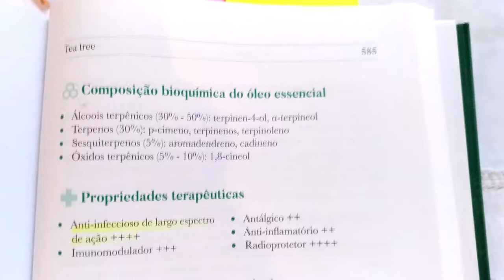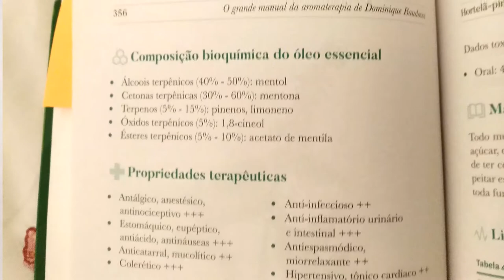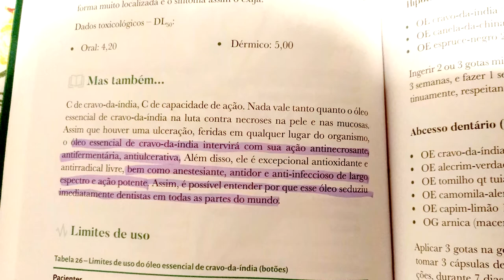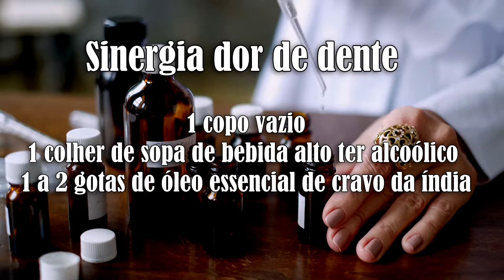🤮Como ACABAR c/ O MAU HÁLITO c/ ÓLEOS ESSENCIAIS! [Branquear os Dentes -Gengivite -Dor dente]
Você irá aprender a criar uma sinergia para eliminar mau hálito, hálito com cheiro de fezes, além de eliminar o mal hálito vai tratar e prevenir todos os problemas bucais como gengivite, periodontite, cárie e ainda esse sinergia  irá ajudar a clarear os dentes de forma natural.

Além de aprender a eliminar o mau hálito você ainda vou te dar uma dica Master de um óleo que tem ação anestésica que irá eliminar a dor de dente caso você tenha um dente cariado(pobre) que esteja doendo.

Segundo a associação brasileira de pesquisa de odores bucais 4 em cada 10 pessoas têm mal hálito, e 95% das pessoas com mau hálito esse problema é causada pela cavidade bucal(na boca) e não no estômago.

O mau hálito é causado por diversos fatores:
1- Má higiene bucal a pessoa não escova os dentes e usa o fio dental após as refeições
2- Boca seca a pessoa não toma água o suficiente para produzir saliva que é o detergente natural da boca e dos dentes
3- Infecções e inflamações bucais, gengivite, amigdalites, faringites e a cárie(dente podre)
4- Alguns medicamentos como antidepressivos e pressão alta
5- Fumar cigarros e ingerir bebidas alcoólicas
6- Saburra lingual restos de alimentos saliva e bactérias ficam no fundo da língua
7 - Bolinhas fedorentas no fundo da garganta causando hálito de fezes

Mas, também existe 2 situações que causam mau hálito com cheiro de fezes que nesse caso você deve procurar um médico
1- refluxo gastroesofagico causado pelo ácido do estômago que volta dando a sensação de queimação na garganta e no peito
2- Obstrução intestinal a comida não consegue prosseguir porque o intestino está obstruído causando esse cheiro de fezes

Essa sinergia irá te ajudar a eliminar o mau hálito(cheiro de fezes) porque irá tratar todos as afecções bucais como gengivite, periodontite, cárie e ainda irá clarear os dentes naturalmente

Você irá precisar:
óleo essencial de melaleuca (tea tree) matar as bactérias que causam o mau hálito
óleo essencial de hortelã pimenta ou hortelã do campo (hálito refrescante)

Referências Bibliográficas sobre estudo e consulta sobre Aromaterapia, livros que eu uso e consulto para usar os óleos essenciais de forma segura e eficaz tanto para INGESTÃO, uso tópico e olfação

Aromaterapia Médica Dr.Kurt Schnaubelt Ed. Laszlo

A Bíblia dos óleos Essenciais. Daniéle Festy.Ed.Laszlo

O Grande Manual da Aromaterapia-Dominique Baudoux. Ed. Laszlo

Técnicas de aplicação de óleos essenciais: Terapias de saúde e beleza
Fernando Amaral

Aromaterapia, a Fonte da Juventude. Daniele Festy. Ed.Laszlo

Sinergias Aromáticas.Jennifer Peace Rhind - Ed. Laszlo

Cura Vibracional com óleos Essenciais - Débora Eidson -Ed. Laszlo

Base da Química dos óleos Essenciais e Aromaterapia. Adrina Nunes. Ed.Laszlo

Aromaterapia Para Grávidas. Daniéle Festy. Ed.Laszlo

Aromaterapia Aroma e Psiquê. Perter e Kate Damian. Ed.Laszlo

Quer mergulhar nesse Universo Aromático Encantador, eu separei para você assistir agora esses vídeos que tenho certeza que irá amar também:

ÓLEO ESSENCIAL DE ALECRIM [EMAGRECEDOR - QUEDA DE CABELO- CLAREZA MENTAL e mais...] 3 Formas de Usar

Bem Vindo ao 🌿MANUAL DA AROMATERAPIA🌿
Eu sou a Lu Bernardo Master em Aromaterapia Integral e Sistêmica e Esteticista e apaixonada pelos poderes secretos do universo dos óleos essenciais que eu irei compartilhar com você toda semana.
Iremos aprender mais sobre a:
Aromaterapia Integral e sistêmica a nível internacional
Aromaterapia Científica, médica e clínica
Aromaterapia Quântica
Psicoaromaterapia e como utiliza-los no dia a dia de forma simples e eficaz.
É um prazer te ver aqui, um beijo e até o próximo vídeo.